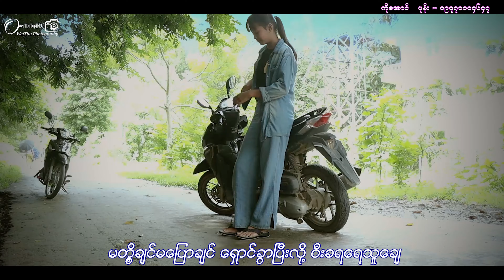အလွမ်းဝင်္ကဘာက ချစ်သူချေ (ကိုအောင်) Official Music Video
တေးရွီး = ကိုထွန်းမြတ်ခိုင်
တေးဆို = ကိုအောင်
သရုပ်ဆောင် = အောင်နိုင်စိုး. အောင်ဝင်း. အောင်နိုင်ဝင်း. နှင်းဖြိုးဝေ
Music = ကျော်ဇင်ထက် (စန္ဒာယား)
Studio = 3Barthars
Director. Edit. Camera =
Over The Top Production M U
ဒေတေးခြင်းဖြစ်မြောက်ဖို့ အတွက်အဖက်ဖက်က ဝိုင်းဝန်းကူညီပီးဂတ်တယ် ချစ်အမျိုးရို့ကို အထူးကျေးဇူးတင်ရှိပါရေ.